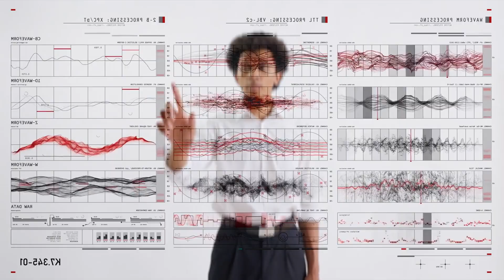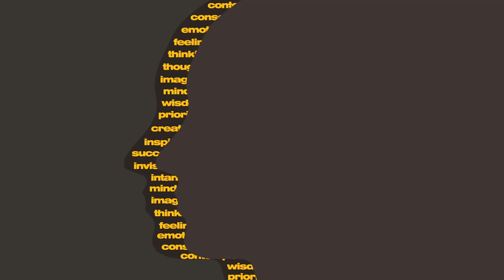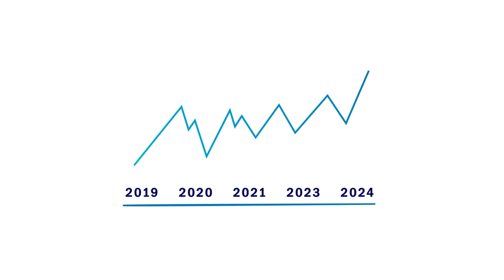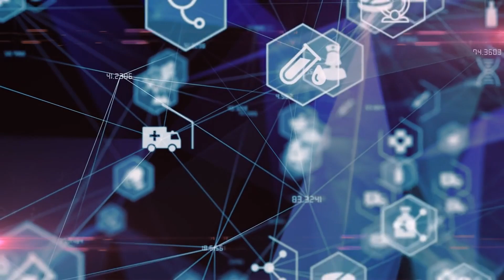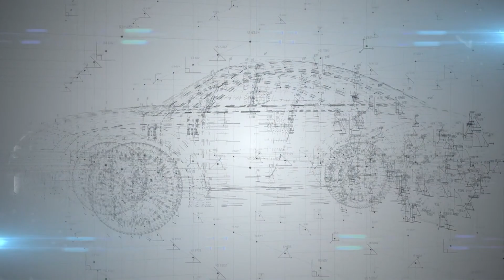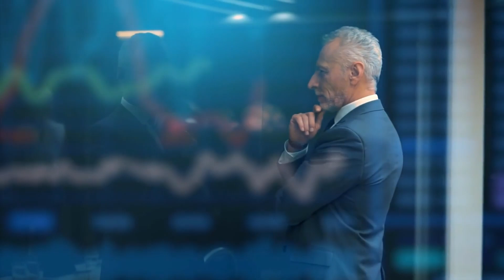Industry 5.0: Are You Ready for the Next Big Thing?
Industry 5.0: The Future of Human-Machine Collaboration!    This video explores the exciting world of Industry 5.0, where humans and machines work together to create a more efficient, sustainable, and innovative future. Key technologies, benefits, and challenges of this next industrial revolution.

0:00 The Birth of Industry 5.0
0:59 Key Characteristics of Industry 5.0
2:10 Benefits of Industry 5.0
2:45 Technology Behind Industry 5.0
4:02 Industry 5.0 Across Industries
6:20 Challenges and Opportunities of Industry 5.0
6:55 Future Vision of Industry 5.0